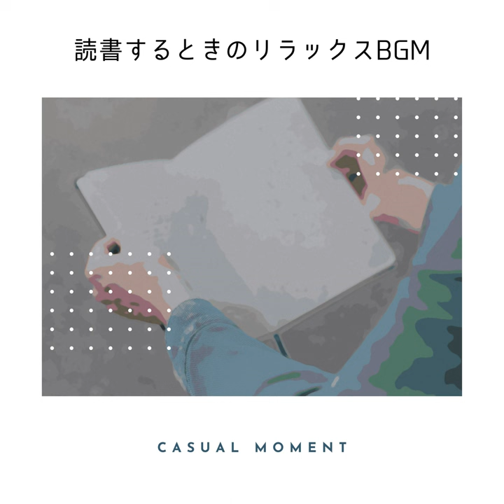Songs in the Story (Key Bb Ver.)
Songs in the Story (Key Bb Ver.) · Casual Moment · Suguru Iwai · Haruko Murakami · Yukio Fujita · Suguru Iwai · Kenichi Kaneko · Tomiko Tanaka · Asami Takahashi · Sakura Ishii · Takako Yamamoto · Emiri Kayano · Satoru Ishikawa · Tomoko Miyazaki

読書するときのリラックスBGM